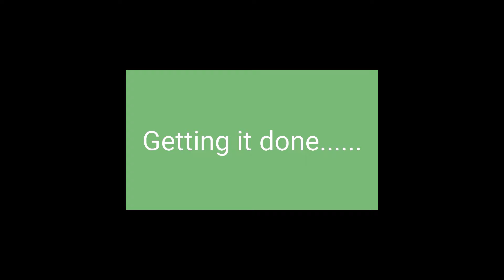Weekend Project to save a forgotten garden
This little patch of garden with our strawberries is hidden behind the garage where no one can see. Jason and Amber knew they have neglected for to long since moving into the new house.  Now the forgotten garden looks beautiful and the rest of the extra peppers and tomatoes have a place to live. Herbs, radishes, and the extra ground 🍒 we're planted too. Here's to hard work, sunburns, and the love of gardening.